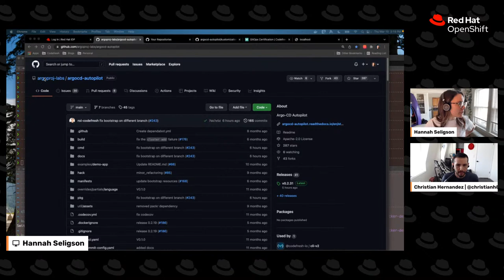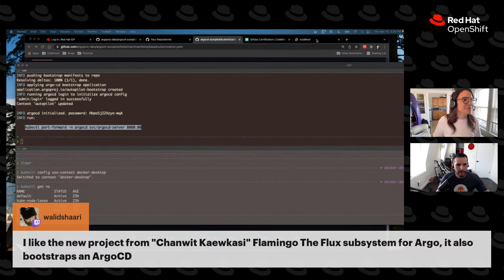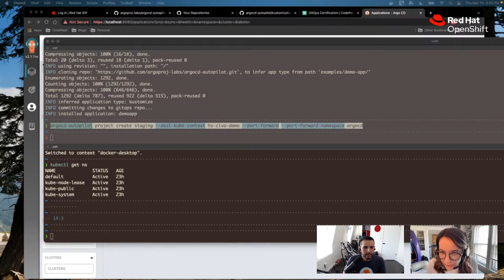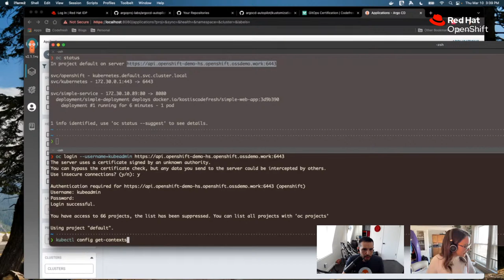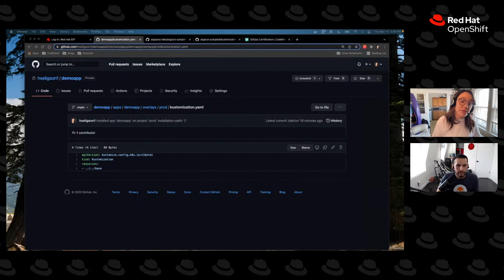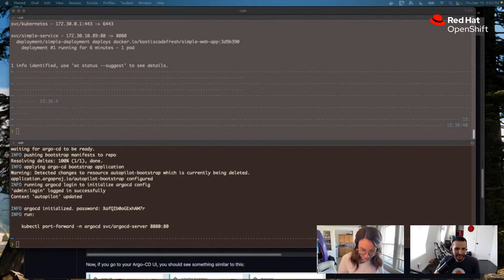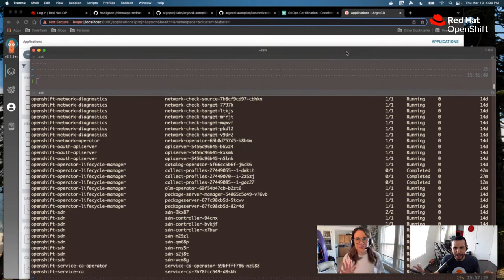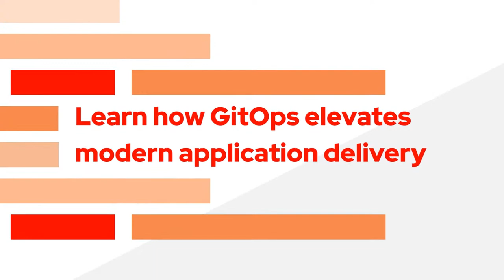GitOps Guide to the Galaxy (Ep 34) | Autopilot with Codefresh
Want to know how to automatically deploy, configure, and set your directory structures using Argo CD? In this episode Hannah Seligson from Codefresh joins us to help us explore the power of using Argo Autopilot with your GitOps Workflows! Are you new to Argo Autopilot? Argo CD Autopilot is a simple command-line program for installing Argo CD, setting up git repositories, managing applications across environments, and even disaster recovery. So come join us to learn how to easily set up one-off environments, staging environments, and promote changes across environments using GitOps and Argo Autopilot!

What is GitOps Guide to the Galaxy?
Every other Thursday at 3pm ET host Christian Hernandez and guests dig in to discuss everything in the GitOps universe, from end-to-end CICD pipelines to creating Git workflows.